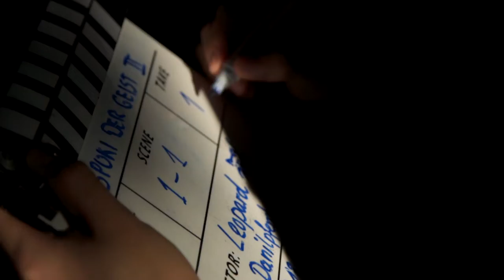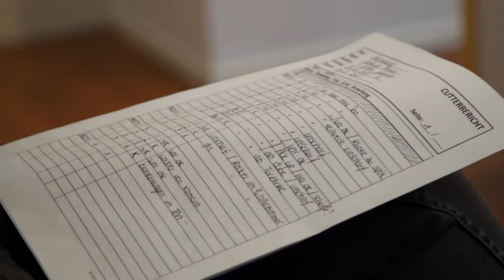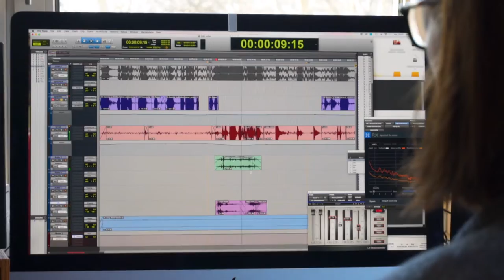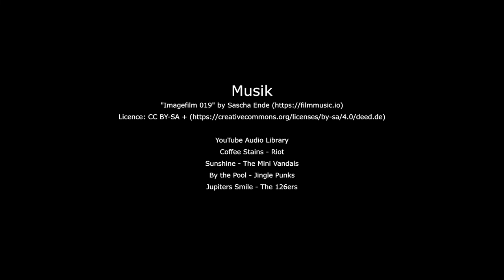Macromedia produziert Social Spots für proDente e.V.: Making-of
Von Prophylaxe bis Prothetik: Seit 1998 macht sich die Initiative proDente e.V. für den Wert gesunder und schöner Zähne stark.

Finanziert von den vier großen Berufsverbänden – Bundeszahnärztekammer, Verband der Deutschen Dentalindustrie (VDDI), Verband Deutscher Zahntechnikerinnungen (VDZI) und Bundesverband Dentalhandel – vermittelt die gemeinnützige Organisation zahnmedizinisches Fachwissen betreibt Aufklärungsarbeit zu Mundgesundheit und Zahnpflege.

Um jüngere Zielgruppen besser zu erreichen, hat proDente e.V. gemeinsam mit der Hochschule Macromedia Social Spots zum Thema "Schöne und gesunde Zähne" produziert. Projektleiterin war Prof. Sibylle Stürmer.

Auf der Messe IDS (Internationale Dental Schau Köln) wurden die Spots im März 2019 zum ersten Mal öffentlich gezeigt und von Mitarbeitenden wie Fachbesuchern begeistert rezipiert.

Für die Filmstudierenden am Campus Köln war die Praxiskooperation mit proDente e.V. eine perfekte Gelegenheit, sich an den spezifischen filmischen Formaten für die sozialen Medien zu üben und für einen realen Auftraggeber zu arbeiten. Zwei von ihnen, Petra Pausch und Maximilian Wolter, erstellten neben ihrem Spot zusätzlich noch dieses Making-of mit allen Phasen der Praxiskooperation.